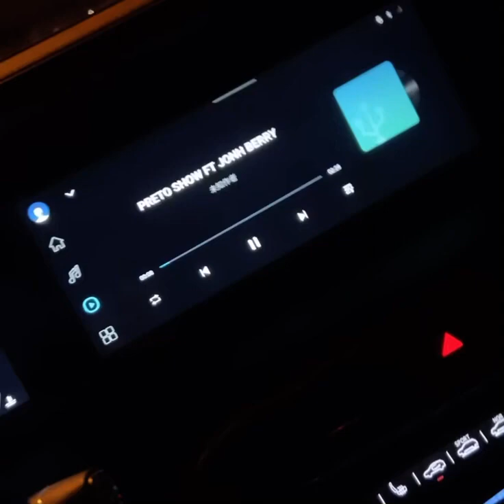PRETO SHOW ft JOHNNY BERRY - NOVA MÚSICA PREVIA😲🇦🇴